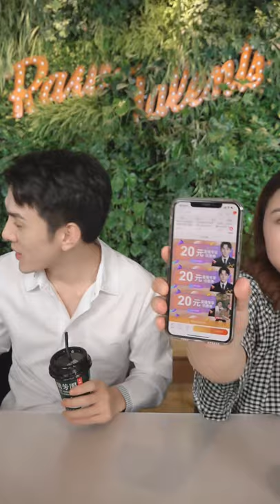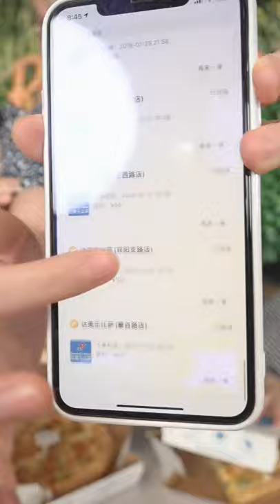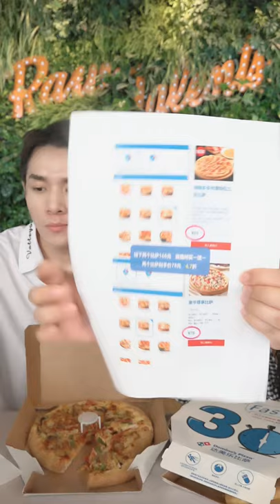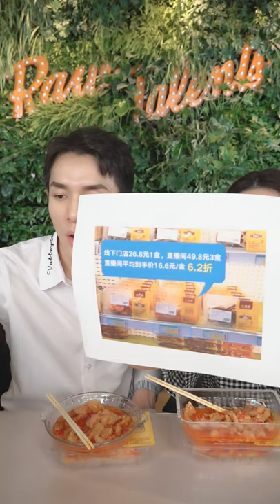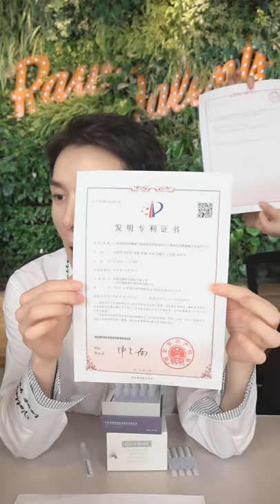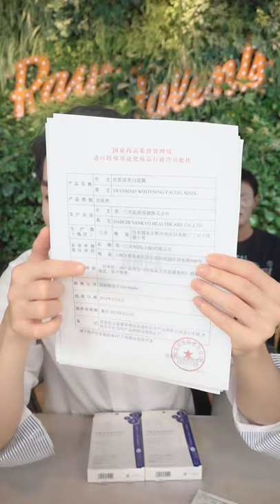李佳琦Austin直播 ALBION/澳尔滨 祖玛珑 逐本等大牌热销单品